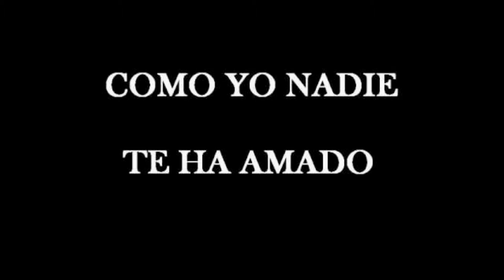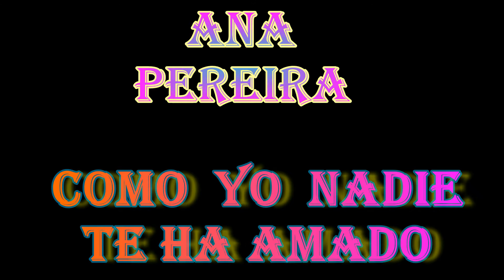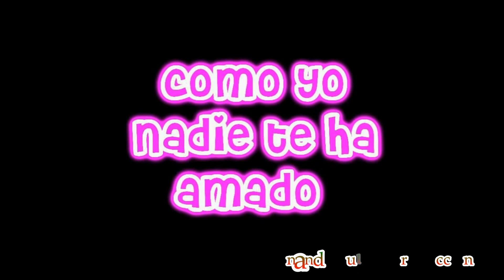Melodías//Enganchadas// 2020//ANA PEREIRA//Música Al Día.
Melodías//Enganchadas// 2020//Casualidad//Como Nadie Te Ha Amado//   Como Olvidarme//ANA PEREIRA//Música Al Día//Melo//Cerro Largo//Uruguay.